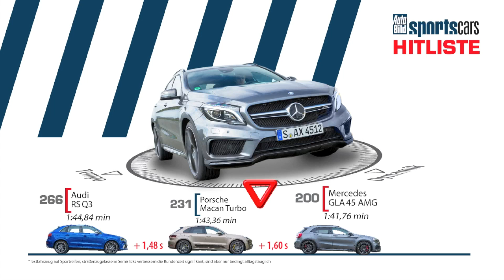Mercedes GLA 45 AMG - Onboard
Durch sein agiles Handling schafft der Mercedes GLA 45 AMG sehr gute Rundenzeiten. Fahren Sie eine Runde mit dem AUTO BILD SPORTSCARS Testfahrer Guido Naumann.